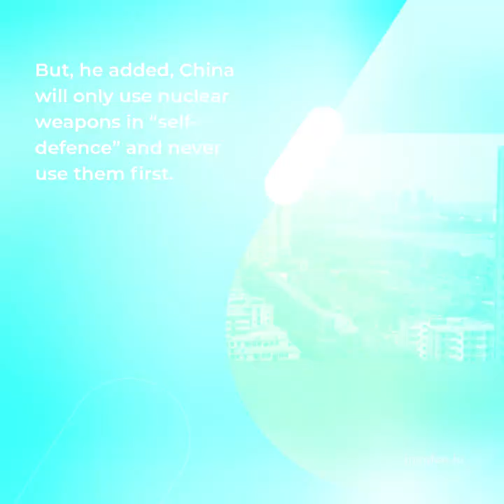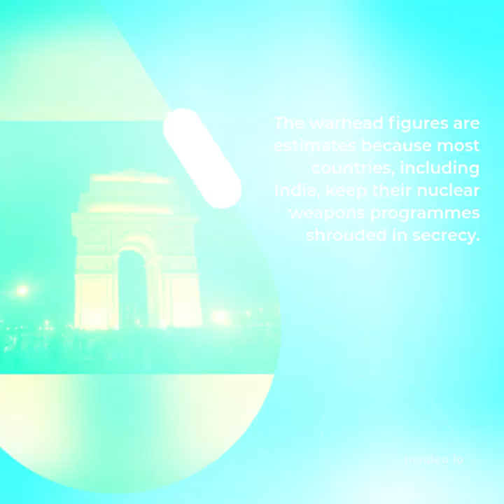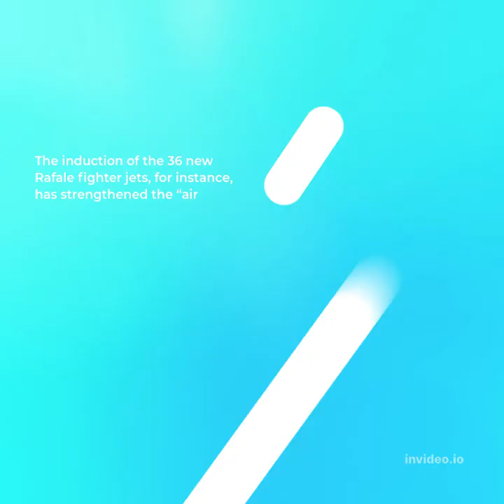China boosting nuclear arsenal, Pakistan leads India in warheads: Sipri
NEW DELHI: China is undertaking a “substantial expansion” of its nuclear weapons arsenal, which satellite images show includes the construction of more than 300 new missile silos, even as Pakistan also continues to be slightly ahead of India in the number of nuclear warheads. China has an estimated 350 nuclear warheads, with new mobile missile launchers and another submarine becoming operational over the last one year, while Pakistan has 165 and India 160, as per the latest assessment of the Stockholm International Peace Institute (SIPRI) released on Monday.

The SIPRI report comes a day after Chinese defence minister Wei Fenghe at the Shangri La Dialogue in Singapore declared his country has made “impressive progress” in developing and deploying new nuclear weapons, including the Dong Feng-41 (DF-41) inter-continental ballistic missile with a strike range of over 12,000 km. But, he added, China will only use nuclear weapons in “self-defence” and never use them first.